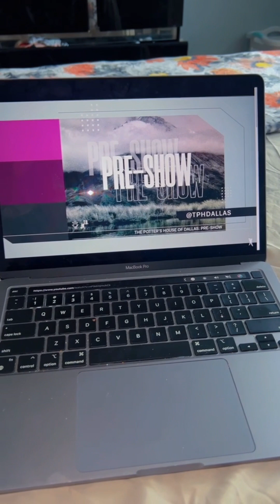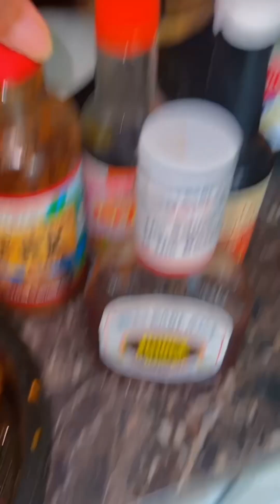5 Below Mini Haul | Cooking | Daily Vlog | Nails